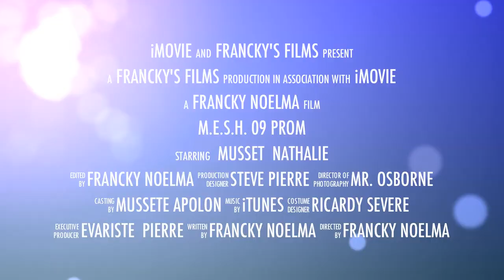Miami Edison Senior High School 09 PROM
new trailer of 09 prom.
JUST HAVING FUN WITH THIS NEW MOVIE EDITING SOFTWARE I GOT.